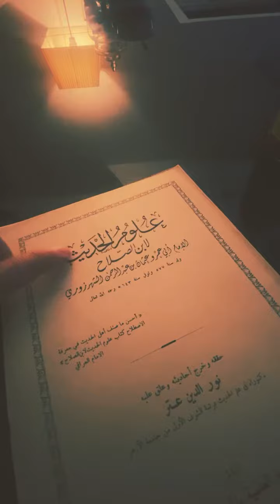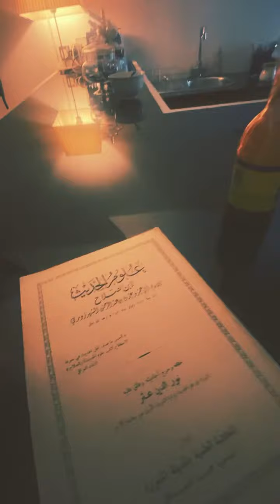نبذة عن كتاب ابن الصلاح الذي يعتبر قصة كتب مصطلح الحديث! ما هو؟ ولماذا؟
نبذة مختصرة عن كتاب علوم الحديث والذي يطلق عليه أهل العلم مقدمة ابن الصلاح. هذا الكتاب عبارة عن تهذيب واختصار وجمع للمباحث التي سبق المؤلف فيها من أصول الرواية، وما يتعلق بها.
يقول الحافظ ابن حجر في شرحه على كتابه نخبة الفكر:
نزهة النظر في توضيح نخبة الفكر ت الرحيلي (ص: 193)
أَمَّا بَعْدُ: فإِنَّ التَّصانيفَ في اصْطِلاحِ أَهلِ الحَديثِ، قَدْ كَثُرَتْ للأئمةِ في القديمِ والحَديثِ.
فمِن أوّلِ مَن صَنَّفَ في ذلك:
1- القاضي أبو محمَّدٍ الرامَهُرْمُزِي في كتابه: "المحدِّثُ الفاصل"، لكنَّه لم يَستوعب.
2- والحاكِمُ أبو عبدِ اللهِ النَّيْسَابوريُّ، لكنَّه لم يُهَذِّب، ولم يُرَتّب.
3- وتلاه أَبو نُعَيْم الأصْبهاني فعَمِل على كتابهِ مستخْرَجاً وأبقى أشياءَ للمُتَعَقِّب.
4- ثمَّ جاءَ بعدَهم الخطيبُ أبو بكرٍ البغداديُّ فصَنَّفَ في قوانينِ الروايةِ كتاباً سَمَّاهُ: "الكفايةَ"، وفي آدابِها كتاباً سَمَّاهُ: "الجامعَ لآدابِ الشَّيْخِ والسَّامِع"، وقَلَّ فَنٌّ مِن فُنونِ الحَديثِ إِلاَّ وقد صَنَّفَ فيهِ كتاباً مفْرَداً؛ فكانَ كما قال الحَافظُ أبو بكرِ بنُ نُقْطَةَ: كلُّ مَن أَنْصف عَلِم أَنَّ المحدِّثين بعدَ الخَطيبِ عيالٌ على كُتُبِهِ.
ثم جاء بعضُ مَنْ تَأَخَّرَ عنِ الخطيبِ، فأَخذ مِن هذا العلمِ بنصيبٍ: 5- فَجَمع القاضي عِياضٌ كتاباً لطيفاً سَمَّاهُ: "الإِلْماع".
6- وأبو حفْصٍ المَيَّانِجيُّ جُزءاً سَمَّاهُ: "ما لا يسعُ المحدِّثَ جَهْلُهُ". وأمثال ذلك من التصانيف التي اشتهرت، وبُسِطَتْ؛ لِيَتَوَفَّر علمها، واخْتُصِرَتْ؛ لِيَتَيَسَّر فهْمها، إِلى أَنْ جاءَ:
7- الحافِظُ الفقيهُ تقيُّ الدِّينِ أبو عمرو عثمان بن الصلاح بن عبدِ الرحمنِ الشَّهْرَزُوْرِي نزيلُ دمشقَ فجَمَعَ -لَمّا وَلِيَ تدريسَ الحديثِ بالمدرَسَةِ الأشرفيَّةِ- كتابَهُ المَشهورَ، فهذَّب فُنُونَهُ، وأَملاهُ شيئاً بعدَ شيءٍ؛ فلهذا لم يَحْصُل ترتيبُهُ على الوضع المتناسب، واعتنى بتصانيف الخطيب المفرَّقة، فجمَعَ شَتاتَ مقاصِدها، وضَمَّ إِليها مِن غَيْرِها نُخَبَ فوائدها، فاجتَمَعَ في كتابِه ما تفرَّقَ في غيرهِ؛ فلهذا عَكَف الناسُ عليهِ، وساروا بسَيْرِهِ، فلا يُحْصَى كم ناظمٍ له ومُخْتَصِرٍ، ومستدرِكٍ عليهِ ومُقْتَصِرٍ، ومعارِضٍ له ومنتَصِرٍ.